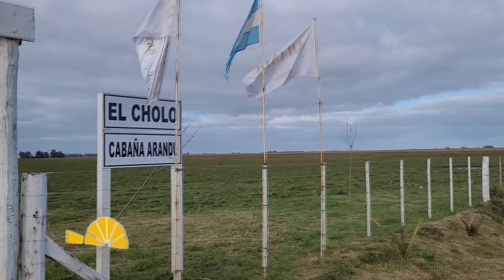"ARANDÚ Y SU PRESENTACIÓN EN RÚSTICOS"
Que tal amigos, bienvenidos a una nueva edición de Palabra Rural, hoy compartimos con ustedes imagenes y notas que realizamos en ARANDÚ ANGUS, de Federico Vizzolini, donde pudimos filmar y fotografiar los animales que presentara en el remate RÚSTICOS PREMIUM.